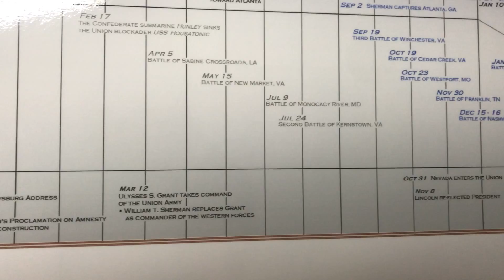Timeline of The Civil War Poster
1860 – 1865.  View the major battles of the American Civil War.  Campaigns of Lee, Grant, Jackson, and Sherman highlighted.  Fully laminated poster - Will last for years without tearing or suffering water damage.  44" wide by 9" tall.